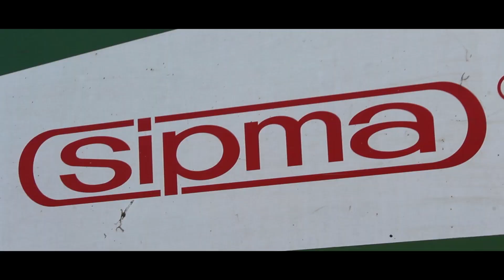Sianokosy 2018 \\ENGINE SOUND na koniec//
Siemka, zapraszam do oglądania mojej nowej produkcji z Sianokosów 2018 na moim kanale.

Polecam oglądać przynajmniej 480p